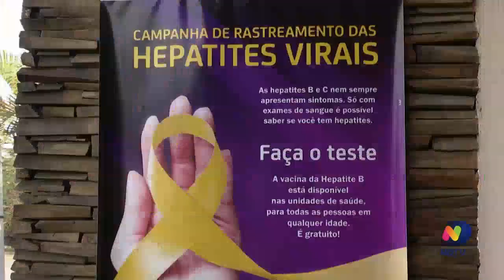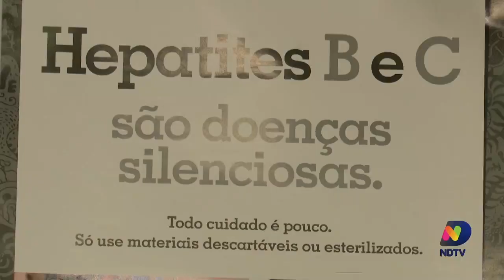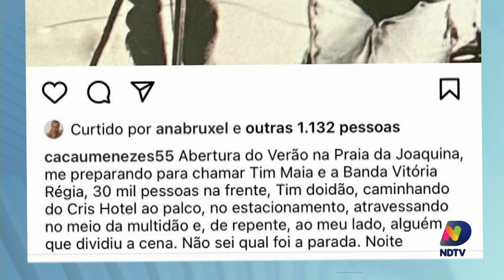Confira o quadro de Cacau Menezes desta terça-feira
Confira o quadro de Cacau Menezes desta terça-feira (19).